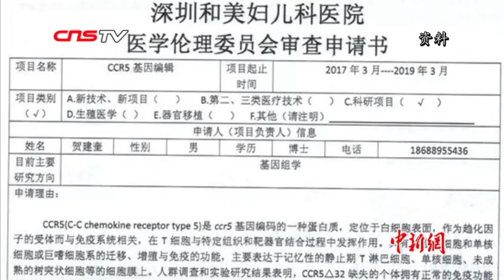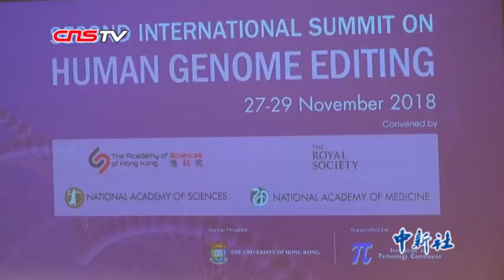北大教授：“基因编辑婴儿”突破道德恐有灾难性后果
27日，第二届人类基因组编辑国际峰会在香港大学召开。“世界首例基因编辑婴儿诞生”的话题成为峰会讨论的热点。多名中外科学家接受记者访问时表示，此项技术风险不明，在伦理道德方面亦存在重大争议。（记者 陈烁 郑兴）